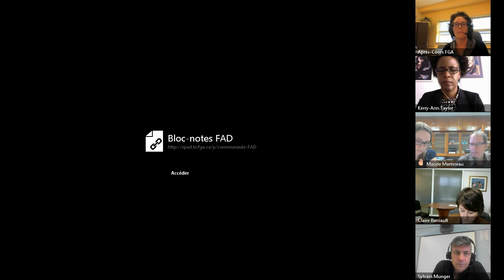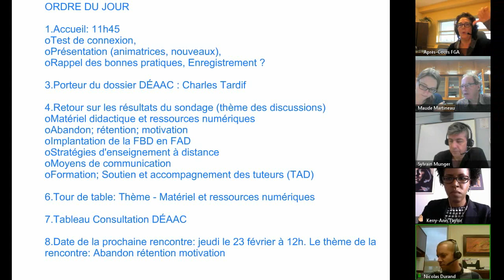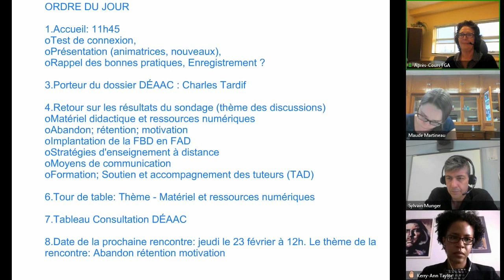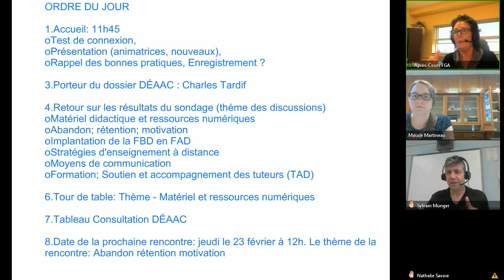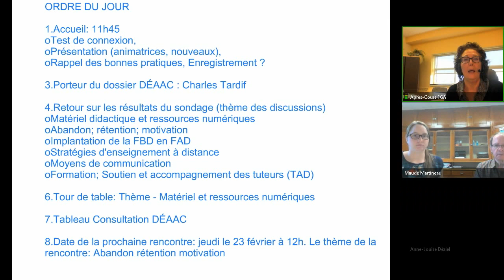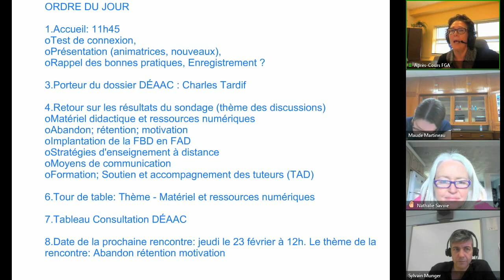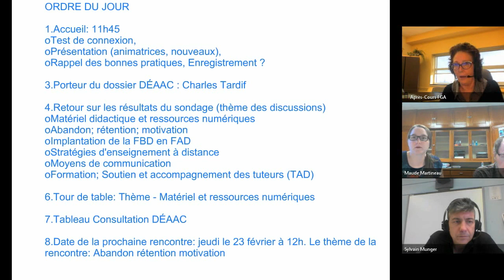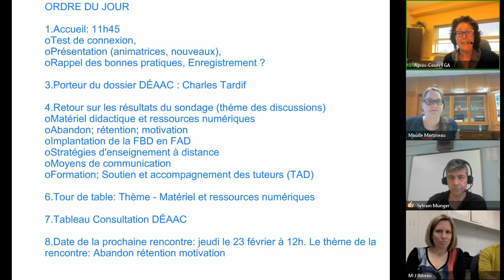Communauté formation à distance 17 novembre 2016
Deuxième rencontre de la communauté. Pour voir l'article complet, consulter le site des APC